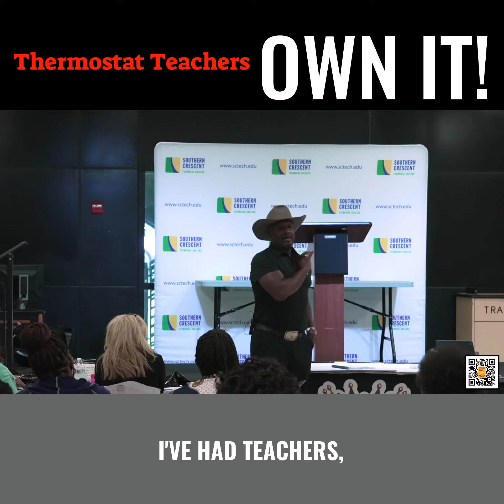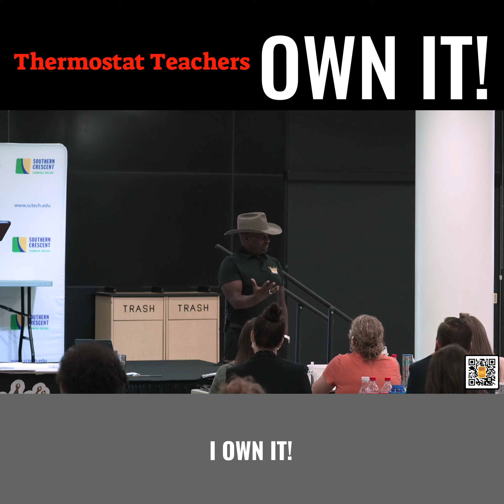Thermostat Teachers OWN IT